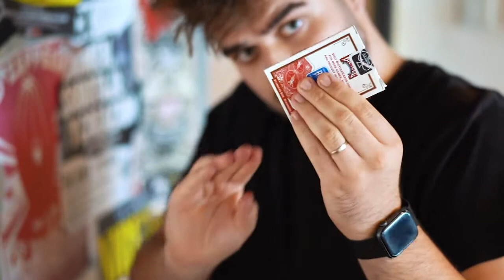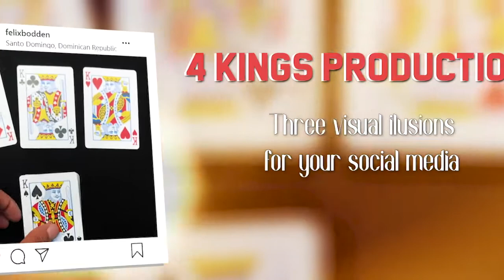Eye Candy de Felix Bodden y Illusion Series 🔥